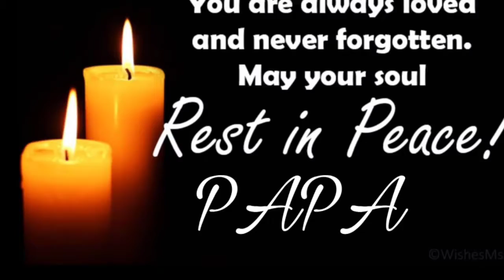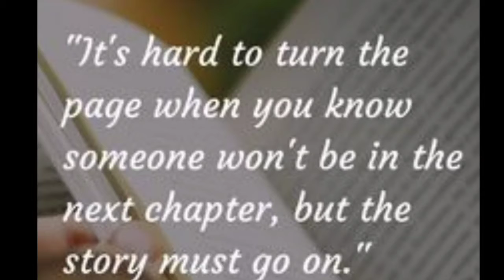THIS IS NOT GOOD BYE | I LOVE YOU PAPA | YOU ALWAYS MISSED | Saturday May 1 2021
Your always in our heart papa.Missed you always.